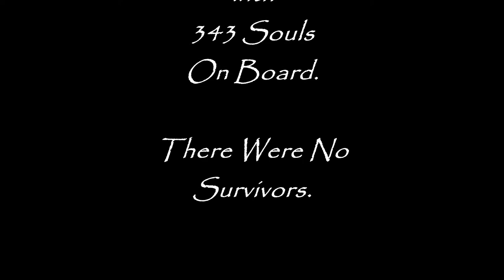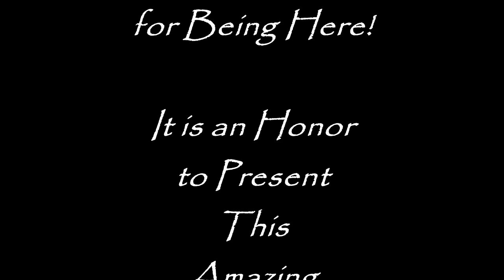The Wreck of the Canadian Pacific Steamship Princess Sophia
This video is put up here to go along with a presentation on the wreck of the Princess Sophia.  I'll post the link to the presentation as soon as I know what it will be.

Shipwreck date 10/25/1918

There were no survivors.